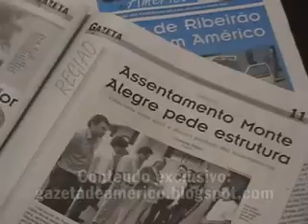Programa K Entre Nós - PGM 26 - Parte 04/06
- Reinauguração do Salão de Festas da Igreja de Santa Cruz

- Escolha da Rainha e Princesas da 32ª Feira de Animais de Santa Lúcia

- Culinária: Festival de Massas